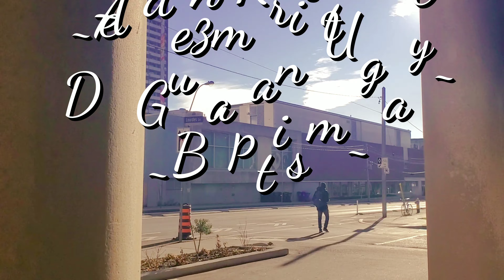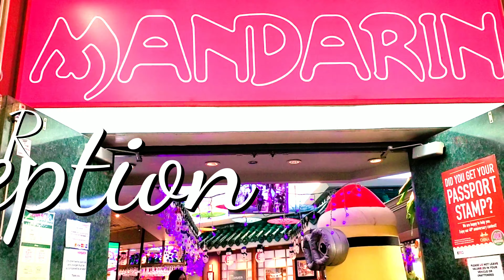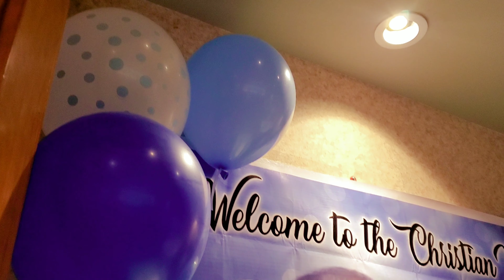Aiden's Baptismal | Our Lady of Lourdes Parish | November 23, 2019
It's one of our family's special day and we are thankful for those who joined and shared this day with us. Heartfelt gratefulness to all of you. It will be etched in our hearts forever. And to our baby Aiden, be graced as you are now one of our God's child. We love you.

-for those who are interested and would like to inquire plz feel free to dm me on my FB page or account- search OTTOMANPHIL must be around Toronto as for the moment hehe. Thanks